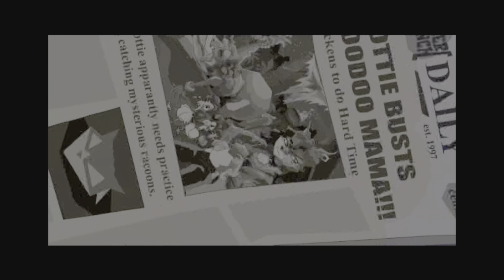I Hate Her| SlyCooper And The Thievius Raccoonus| PART 3 END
Welcome to the Ending of part 3 of my Playthrough for SLYCOOPER and the Thievius Raccoonus!